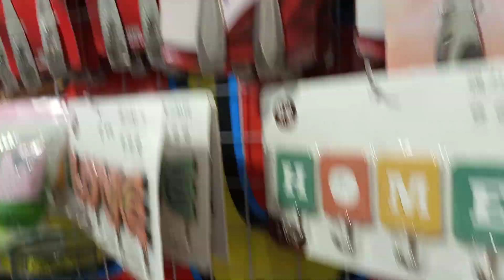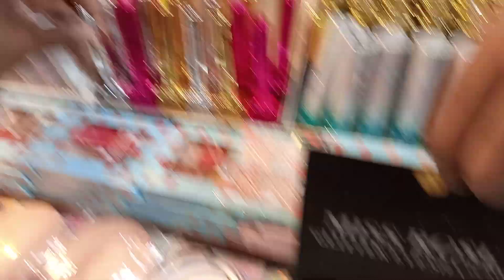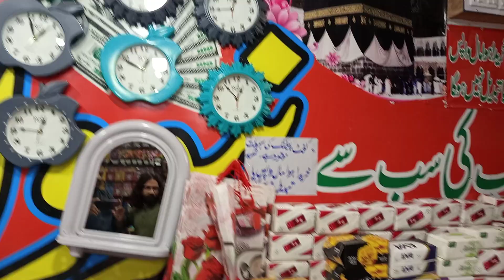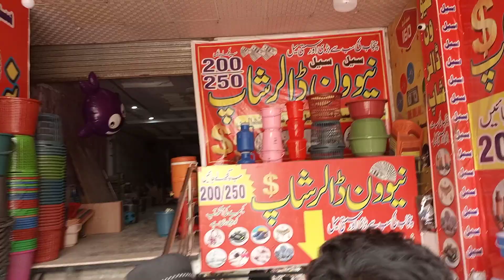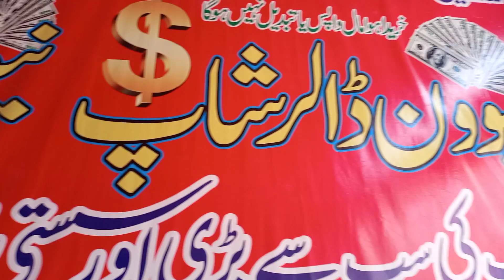One Doller Shop Kids Toys Dinner Set Kids Garments Hosiery Jewelry Perfume Kitchen Item Wholesale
اگر آپ اپنے کاروبار کے ویڈیو بنوانا چاہتے ہیں تو اس نمبر پر رابطہ کریں